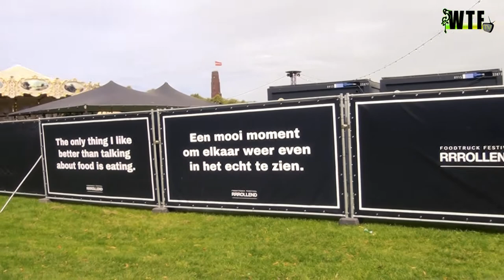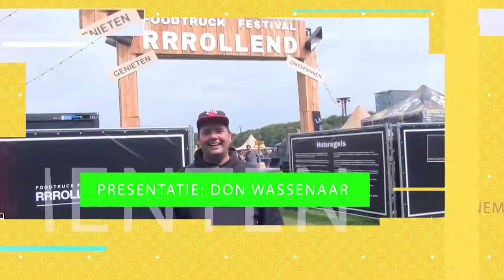Rrrollend XXL pakt heeft groot uitgepakt op het Malieveld - WTF TV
Het Malieveld werd dit weekend overspoeld door de grootste hoeveelheid foodtrucks ooit, tijdens Rollend Den Haag XXL. Tot en met zondag kon je bij meer dan veertig wagens terecht voor een hapje en een drankje.

Rrrollend XXL is eigenlijk één groot openluchtrestaurant, maar al dat lekkers kost natuurlijk wel wat. Muntjes kosten 2,50 euro per stuk De foodtrucks hadden ook gerechten voor vegetariërs, veganisten en mensen met voedselallergieën.

“Normaal gesproken is Rrrollend Den Haag een festival met ongeveer 24 trucks op een mooie plek zoals bijvoorbeeld het Lange Voorhout.” vertelt organisator Pim Kamerbeek aan Den Haag FM, onze media partner. “In september komen we daar ook zeker weer terug met de kleine editie, maar nu wilden we graag – voor de tweede keer – een zomerse grote editie op het Malieveld organiseren. Met een lekker zonnetje erbij zat je hier prima.” Naast de food- en drinktrucks kon je op het Malieveld ook terecht voor muziekoptredens van onder meer de Wouter Kiers Band, The Soulmates en Almada’s Groove. Ook voor de kinderen was er entertainment, zoals een draaimolen en spelletjes.